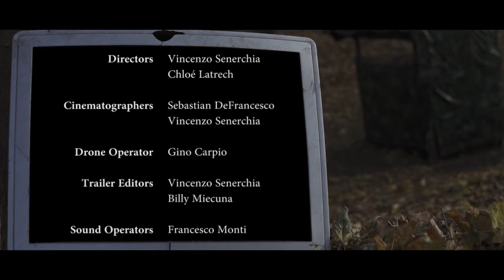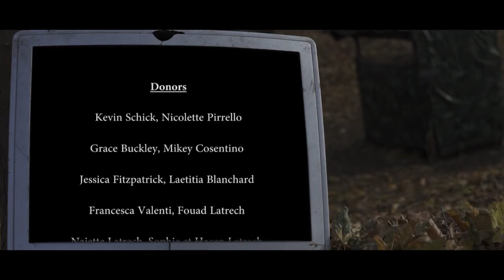Anne Hatchet Trailer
Anne Hatchet is a short horror film following the life of Anne. Anne loses her mother at birth and because of this, her Dad resents her. She lives a life of constant abuse until she eventually has enough and lashes out